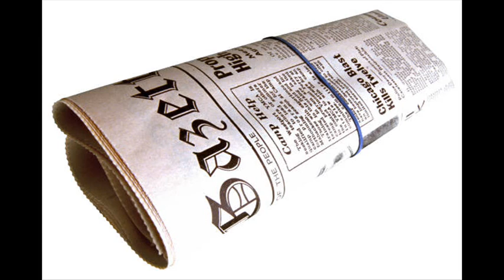Where's My Newspaper?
Prank Call Preformed on my Mom during my Aunts Birthday Party.

It Should be Noted that after she hung up she went outside, along with 10 other people, to yell threats to the neighborhood